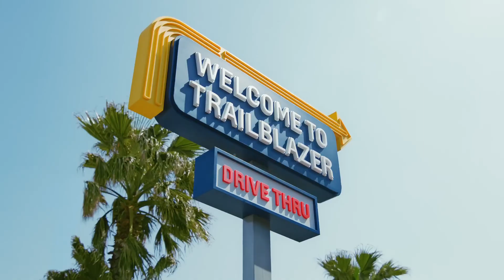[CHEVROLET] 2022 TRAILBLAZER Korea Commercial - SUMMERIDE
■ Original Video Title : [쉐보레] TRAILBLAZER TVC 'SUMMERIDE' Full ver. (60sec)
■ Original Video Upload date : 2021/04/16
■ Car Info : 2022 Chevrolet Trailblazer ACTIV
■ Video Running Time : 60s